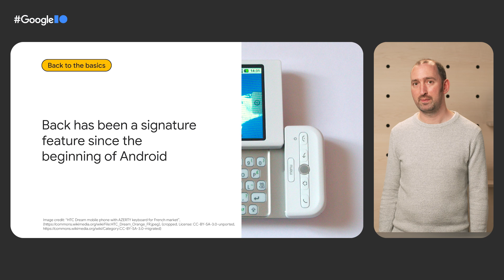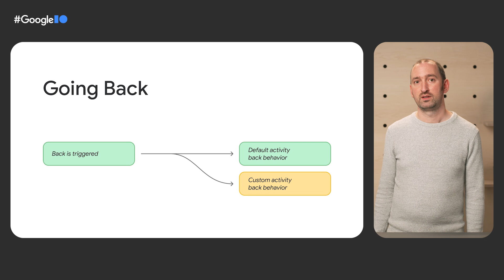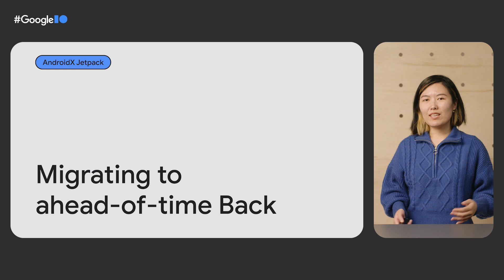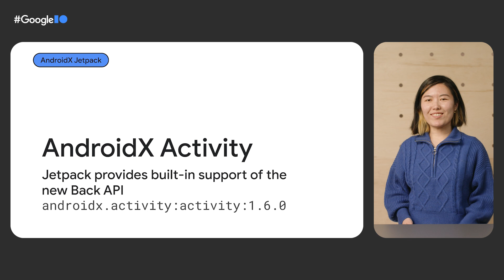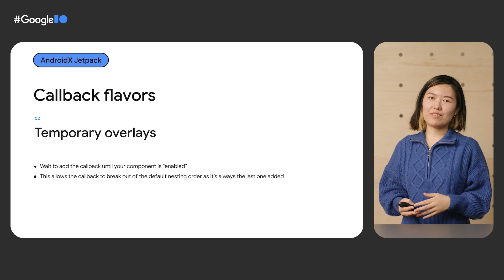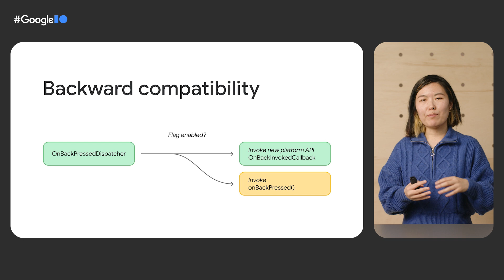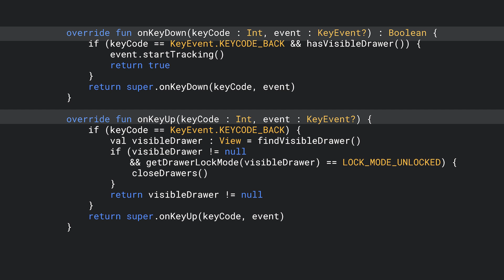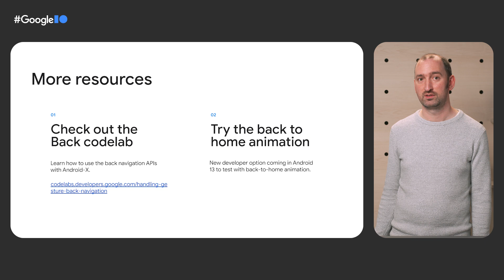Basics for System Back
Android 13 brings a new way to handle back events and sets the basis for a more predictive back navigation. Discover how Android helps you seamlessly create satisfying back animations. Learn the new API and how it improves the experience of your users in Android 13 and makes the back navigation predictive.

Speakers: Shan Huang, Nick Bearman